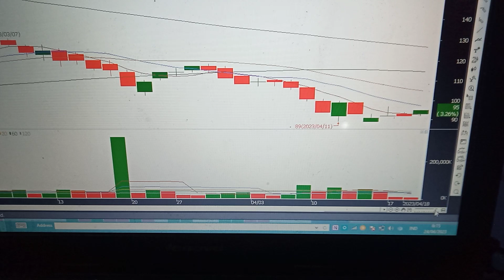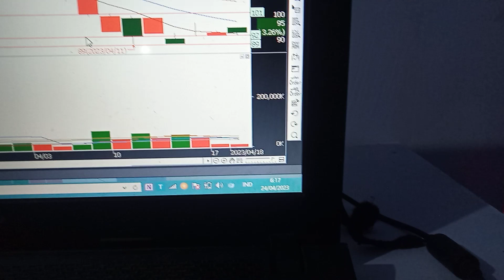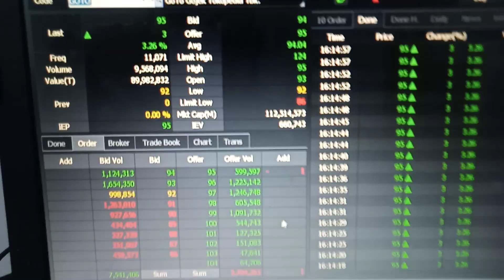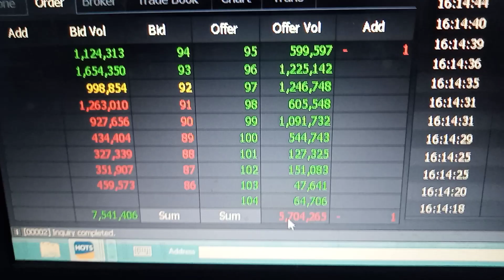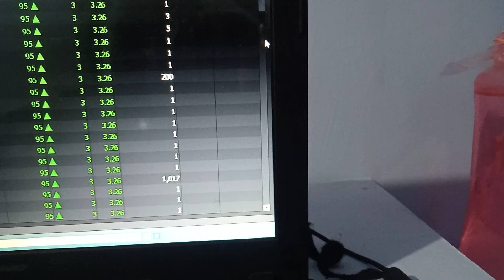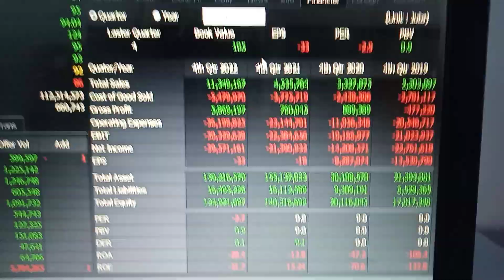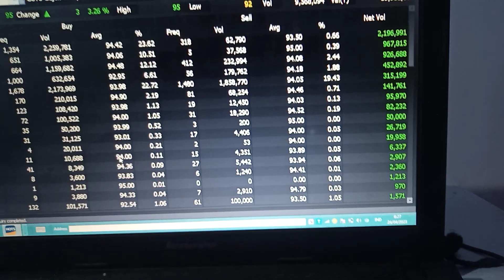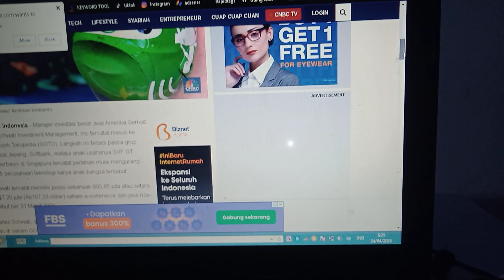KIAMAT SAHAM GOTO DIDEPAN MATA BYE-BYE SOFTBAK.? INI TEMUAN TERBARUNYA..!!!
saham goto,
saham goto ipo,
saham goto 2023,
saham goto untuk driver,

GOTO BDKR-W BSBK BIPI NATO BDKR IRSX ARNA

SURPORT